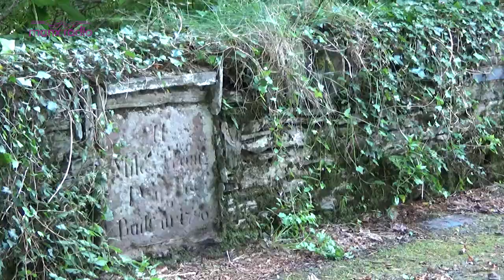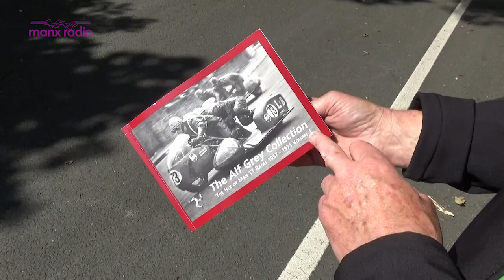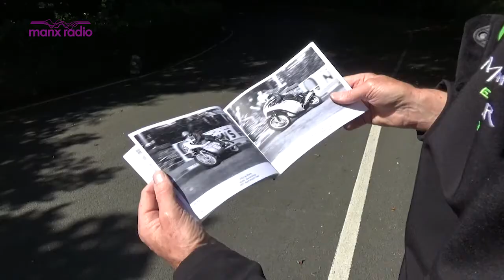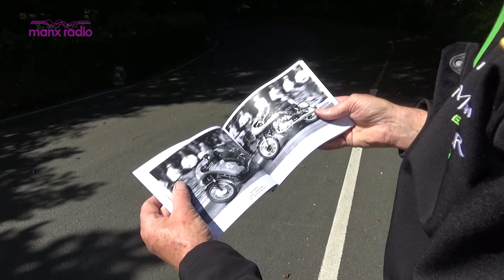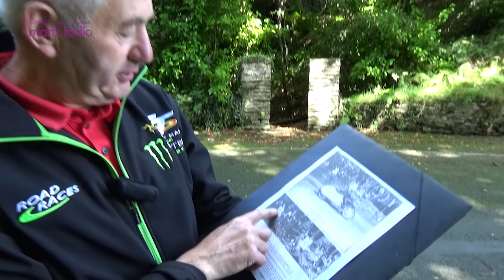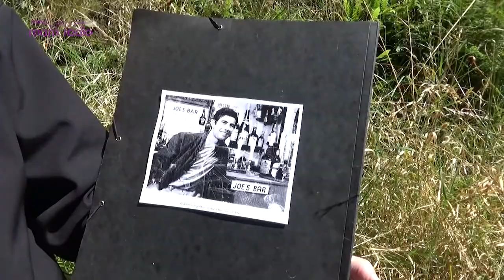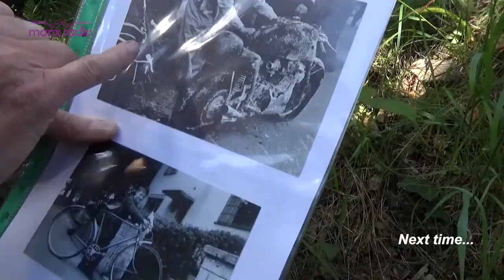Roy Moore's Mountain Memories - Episode 11: Governor's Bridge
NOW AVAILABLE: Roy Moore's Mountain Memories Ep 11 *Don't forget to choose HD quality!*

The 11th instalment of our monthly video series which sees the familiar voice of Ramsey Hairpin recount his memories and inside stories from around the iconic 37 3/4 mile mountain course.

In this penultimate episode, Roy is nearing the end of his journey around the course, but there's a world famous corner with some surprising secrets to reveal before he gets to the final straight!